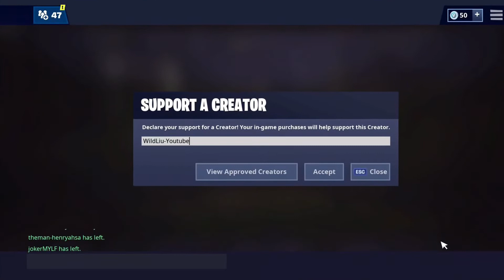Killing Streamers #2 (MY POV)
pls use me code “wildliu-youtube” will really mean a lot to me